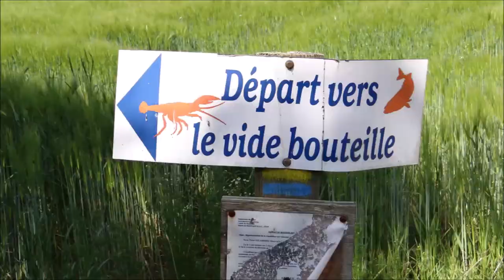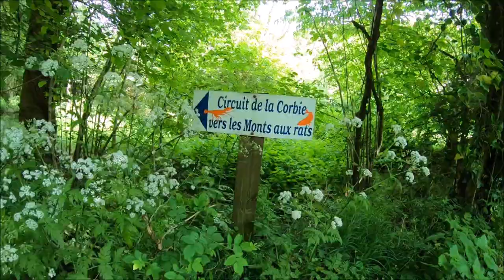Martainville Mai 2023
Petite sortie en Normandie pour se remettre en condition physique, mais surtout prétexte à un pique-nique en sous bois !

Matériel utilisé  :
- case "Ulanzi V3" (pour GoPro)  en aluminium avec porte-filtre
- trépied Joby "Gorilla pod 3K"
- mini rotule à 360° pour Gorilla
- micro "Lavallier" avec bonnette pare-vent et adaptateur GoPro
- également : micro sans fil “Moman” C1
- 6 batteries 1500 mAh "Vemico"
- 1 batterie externe 10.000 mAh... au cas ou...
- projecteur "Orsda" étanche

BIVOUAC :
- tente “Léotie 2”
- matelas “Némo” tensor insulated regular wide
- sac à dos “Osprey” Kestrel 58 litres